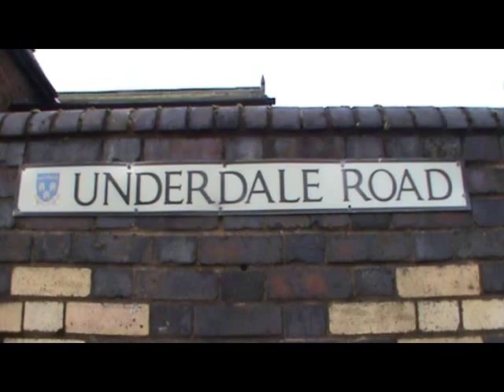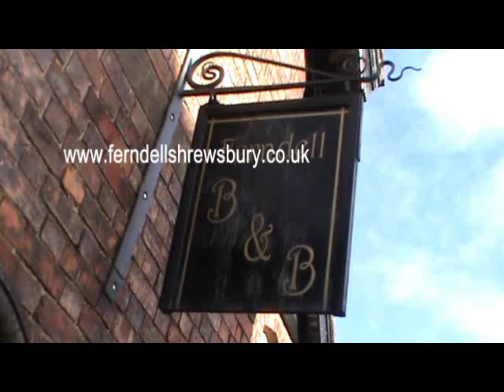Perfect accommodation for the middle Severn barbel angler